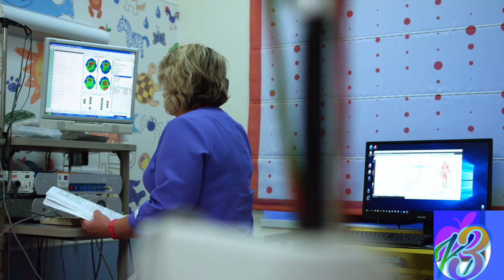Aa Bb Cc Dd Ee Learning with drawing | Alphabet Song | ABCD phonics song for Kids A to Z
Learn English Alphabet with FUN and Easy Way A B C D | a for Apple Songs

"Welcome to the Kit Kat Kids K3 where learning is as sweet as a chocolate bar! Join us on a fun and educational adventure as we explore the world through games, stories, and exciting activities. It's a break from ordinary learning, just like taking a break with your favorite KitKat chocolate.